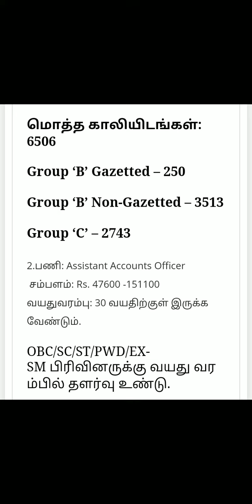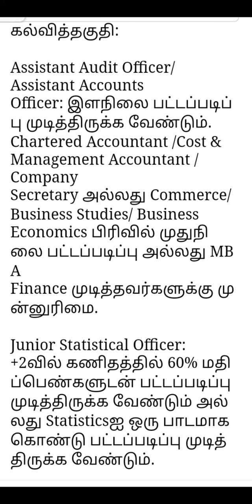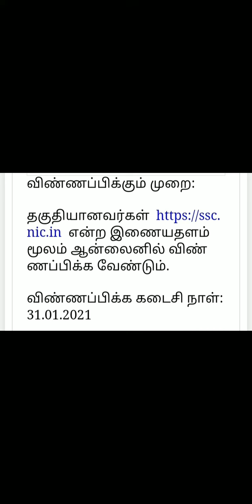மத்திய அரசில் 6506பணியிடங்கள்– SSC அறிவிப்பு Account Asst Audit Asst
மத்திய அரசில் 6506 பணியிடங்கள்– SSC அறிவிப்பு

Staff Selection Commission எனப்படும் மத்திய பணியாளர் தேர்வாணையம் Junior Engineer பணிக்கான காலியிடங்கள் நிரப்ப உள்ளதால் தகுதியானவர்கள் கீழ்க்கண்ட தேர்விற்கு  விண்ணப்பிக்கலாம்.

Group ‘B’ Gazetted – 250

Group ‘B’ Non-Gazetted – 3513

Group ‘C’ – 2743

  3.பணி: Assistant Section Officer

சம்பளம்: Rs. 44900 – 142400

வயதுவரம்பு: 20 – 30 வயதிற்குள் இருக்க வேண்டும்.

OBC/SC/ST/PWD/EX-SM பிரிவினருக்கு வயது வரம்பில் தளர்வு உண்டு.

கல்வித்தகுதி:

Assistant Audit Officer/ Assistant Accounts Officer: இளநிலை பட்டப்படிப்பு முடித்திருக்க வேண்டும். Chartered Accountant /Cost & Management Accountant / Company Secretary அல்லது Commerce/ Business Studies/ Business Economics பிரிவில் முதுநிலை பட்டப்படிப்பு அல்லது MBA Finance முடித்தவர்களுக்கு முன்னுரிமை.

Junior Statistical Officer: +2வில் கணிதத்தில் 60% மதிப்பெண்களுடன் பட்டப்படிப்பு முடித்திருக்க வேண்டும் அல்லது Statisticsஐ ஒரு பாடமாக கொண்டு பட்டப்படிப்பு முடித்திருக்க வேண்டும்.மற்ற அனைத்து பணிகளுக்கும்: இளநிலை பட்டப்படிப்பு

தேர்ந்தெடுக்கும் முறை:

எழுத்துத்தேர்வு, சான்றிதழ் சரிப்பார்ப்பு, டிரேடு தேர்வு

விண்ணப்பக்கட்டணம்:

பொது/OBC: Rs 100

பெண்கள்/SC/ST/PWD: விண்ணப்பக் கட்டணம் இல்லைவிண்ணப்பிக்கும் முறை:

தகுதியானவர்கள் என்ற இணையதளம் மூலம் ஆன்லைனில் விண்ணப்பிக்க வேண்டும்.

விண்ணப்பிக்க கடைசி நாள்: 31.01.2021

தமிழ்நாடு குடிசை மாற்று வாரியத்தில் வேலை